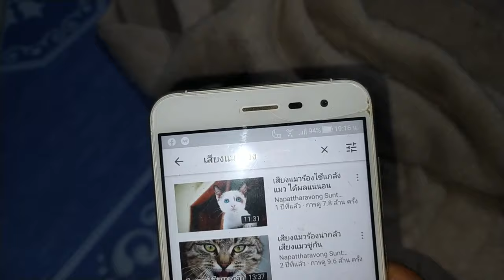แกล้งแมว แมวบุญรอดด้วยเสียงแมวร้องแบบต่างๆ